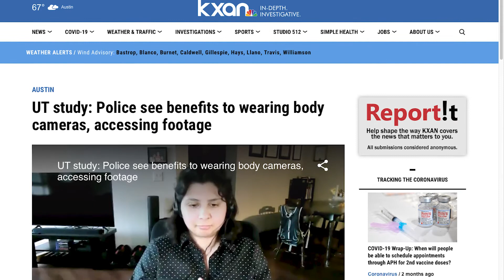McCombs Minute | April 1, 2021 | McCombs School of Business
McCombs Minute is a weekly video e-newsletter highlighting media features, faculty research, and events in the McCombs School of Business at the University of Texas at Austin. WhyMcCombs​​​​​​